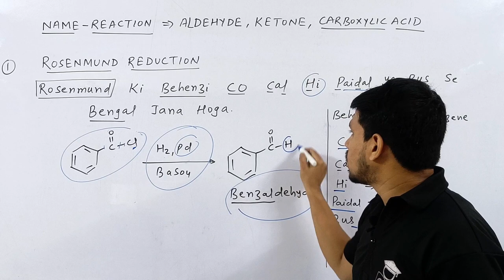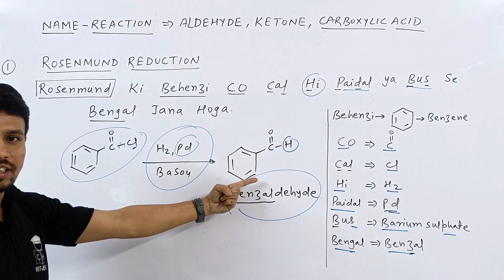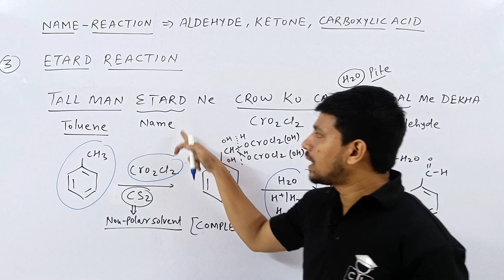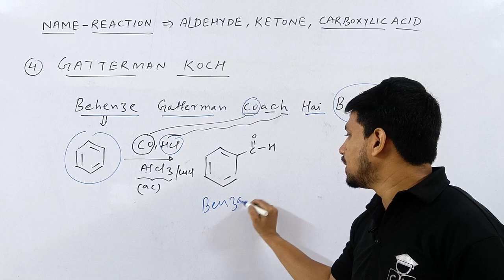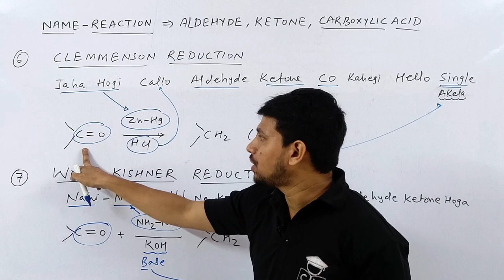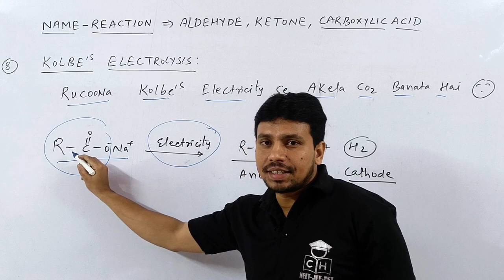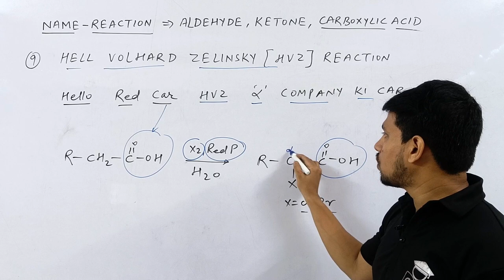NAME REACTION IN ORGANIC CHEMISTRY CLASS 12 | TRICKS | JEE MAINS | NEET | COMPETITIVE HUB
name reaction in organic chemistry class 12
name reaction trick
name reaction of aldehyde ketone and carboxylic acid

1.how to solve questions in jee / neet exam
2.how to remember conceptual points via tricks
3.how to relate chemistry terminology in day to day life
4.how to solve questions within one minute.
5.how to score 75+in mains and 160+ in neet without to much effort and thinking here and there...

00:00 INTRO
00:20 TRICK FOR ROSENMUND REDUCTION
01:15 TRICK STEPHEN REDUCTION
02:15 TRICK FOR ETARD REACTION
02:55 TRICK FOR GATTERMAN KOCH
03:25 TRICK FOR FRIEDEL CRAFT
04:25 TRICK FOR CLEMMENSEN REDUCTION
04:55 TRICK FOE WOLFF KISHNER
05:25 TRICK FOR KOLBE'S ELECTROLYSIS
06:00 TRICK FOR HVZ REACTION
06:35 IDEA ABOUT VIDEO LECTURE